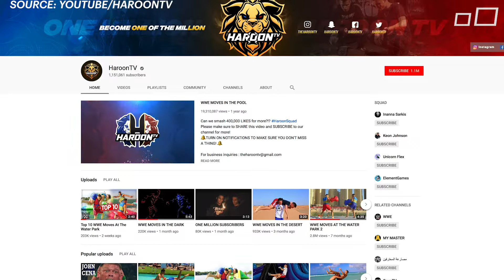Lutteurs tout-terrain | TABLOÏD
Comme tous bons frères, Rais et Feras Haroun passaient leur temps à échanger des coups dès leur tendre enfance. Fervents amateurs de lutte, les jumeaux se filmaient en performant l’un sur l’autre des prises de la WWE. Au fil du temps, les gars ont grandi mais n’ont jamais arrêté de se taper dessus et se battent maintenant pour un public de plus d’un million de personnes sur YouTube.

Depuis ses débuts en 2016, leur chaîne HaroonTV a cumulé plus de 185 millions de visionnements. Le concept est simple: les frères recréent de vrais moments de lutte professionnelle dans toutes sortes d’emplacements, en se servant de leur environnement. Ils ont déjà tourné au Beachclub, à la plage d’Oka, à Londres et même à Dubaï.

Suivez-nous!

Ici, c'est TABLOÏD. Une plateforme sur laquelle on donne la parole à des gens excentriques et où on lève le voile sur des phénomènes marginaux. Au menu: expériences terrain, rencontres surprenantes et un nouveau regard sur l’actualité.